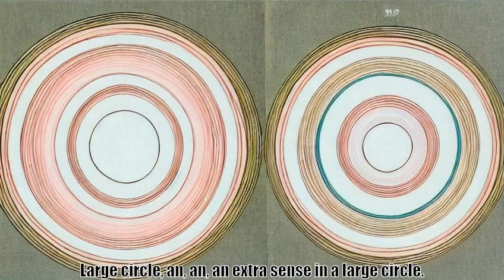An Age of Mysterious Memories, B 4 C 61 Answers, Sorrows